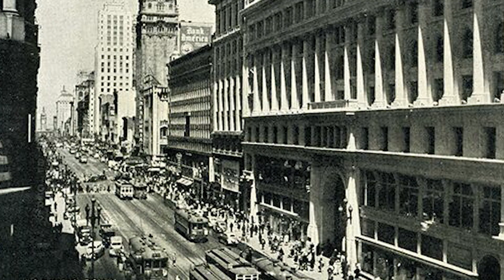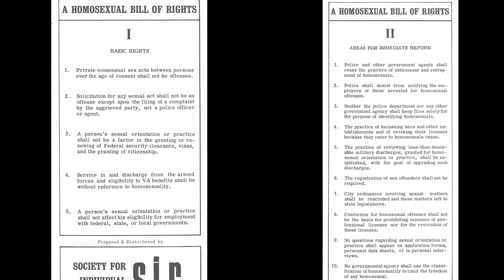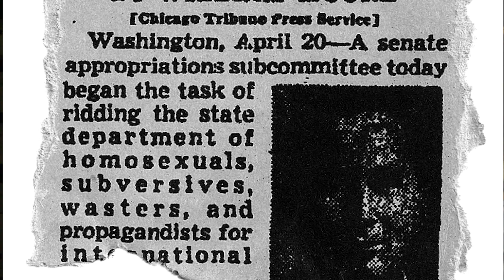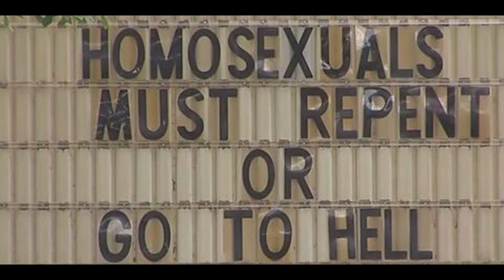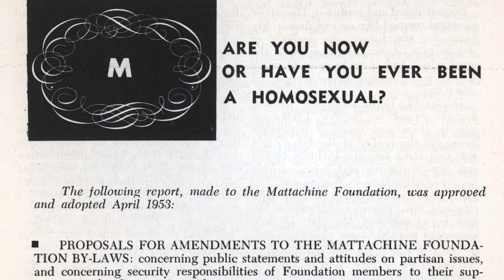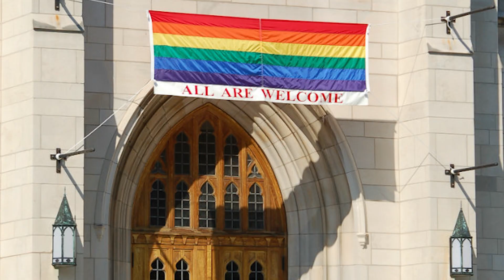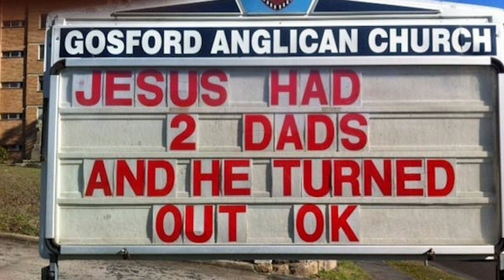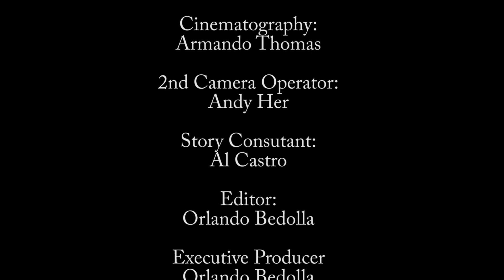Coming Out The LGBT Cultural Revolution before Stonewall